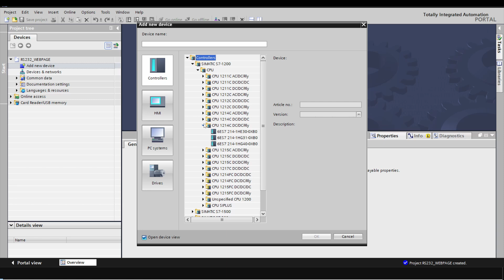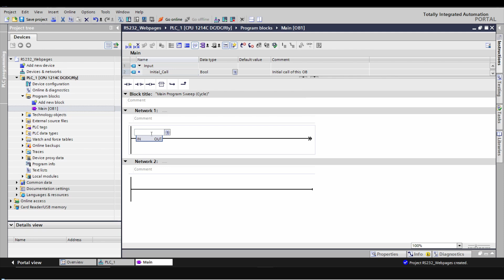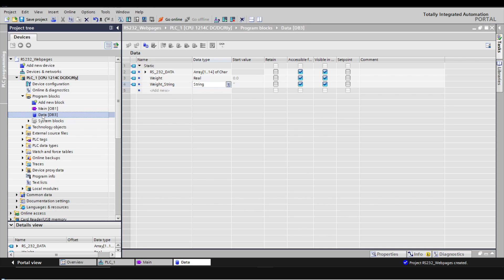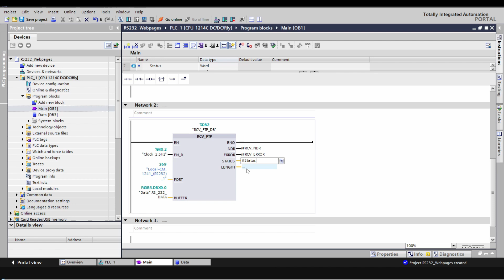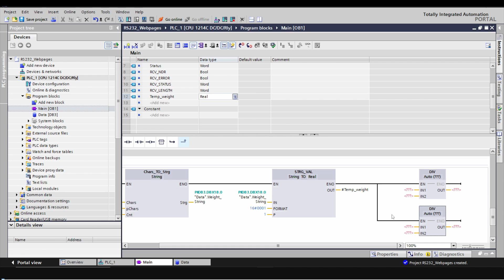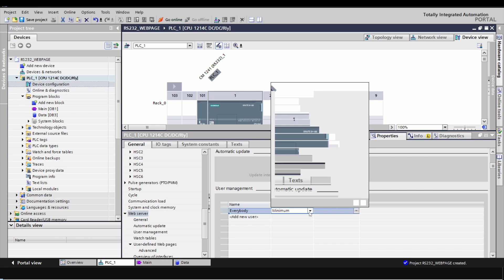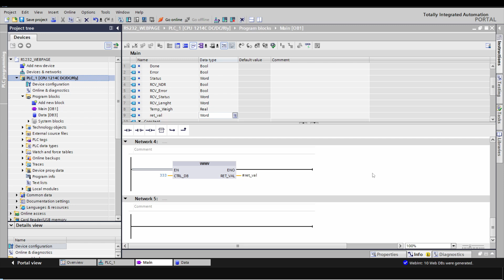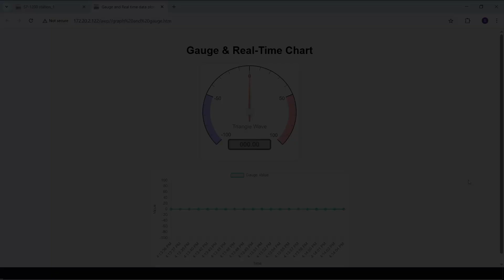How to Connect Weighing Scale Data to Web Server through Rs-232 in Minutes!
11.Siemens PLC Programming in TIA Portal Environment for MODBUS data communication with power analyzers -part 2